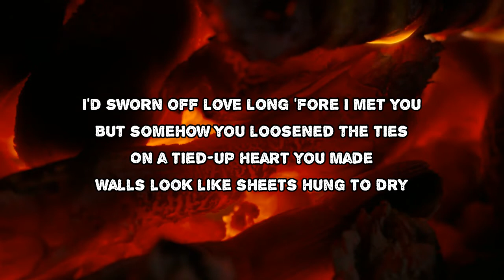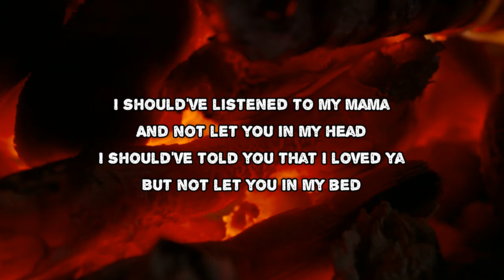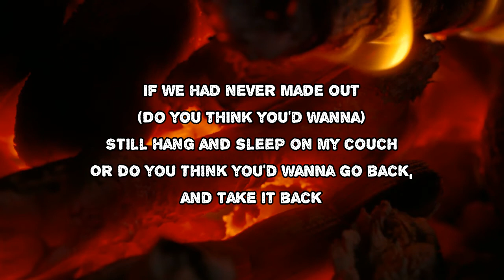Caylee Hammack - Just Friends (Lyrics)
Just Friends by Caylee Hammack
Album: If It Wasn't For You

Just Friends Lyrics:
I'd sworn off love long 'fore I met you
But somehow you loosened the ties
On a tied-up heart you made
Walls look like sheets hung to dry
Easily pushed aside
In a moment, I fell for it
You should've never come over
You should've left early and kept your hands to yourself
You knew better, you should've never promised me bliss
If you couldn't keep it, we should've stayed just friends
Just friends
Oh, I should've listened to my mama
And not let you in my head
I should've told you that I loved ya
But not let you in my bed
Was it the tension that kept your attention on me
Or were you just lonely and needing company?
Ah, baby, maybe we should've stayed just friends
Just friends
Oh, just, oh, now just
Just friends
If we had never made out (do you think you'd wanna)
Still hang and sleep on my couch?
Or do you think you'd wanna go back, and take it back?
But it's too late, 'cause it don't work like that
You should've held your own hand
We should've been, we should've been just friends
Just friends
I should've listened to my mama (I should've listened to my mama)
We should've stayed just friends

Just Friends
#​IfItWasntForYou